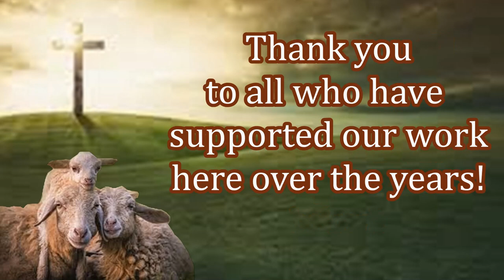New Believers Receiving Their Free Bible After Preaching!